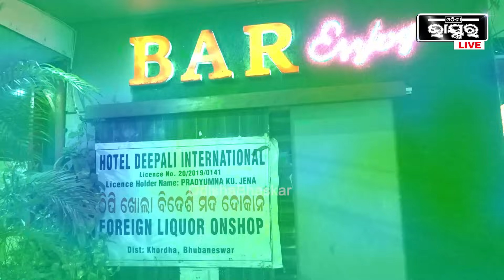ଶୁଭଲକ୍ଷ୍ମୀଙ୍କ ଭିଡିଓ ରଖି କିଏ କରୁଥିଲା ବ୍ଲାକମେଲ, କିଏ ସେ ମୁଖ୍ୟ ଅଭିଯୁକ୍ତ ? ଯାହାର ଟେର ପାଉନି ପୋଲିସ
କିଏ ସେ ମୁଖ୍ୟ ଅଭିଯୁକ୍ତ ? ଯିଏ ଶୁଭଲକ୍ଷ୍ମୀଙ୍କ MMS ରଖି କରୁଥିଲା ବ୍ଲାକମେଲ, ପୋଲିସ ହାତରେ ଲାଗିଛି ତଥ୍ୟ, କିଏ ସେ ମୁଖ୍ୟ ଖଳନାୟକ ? ଯାହାର ଟେର ପାଉନି ପୋଲିସ I